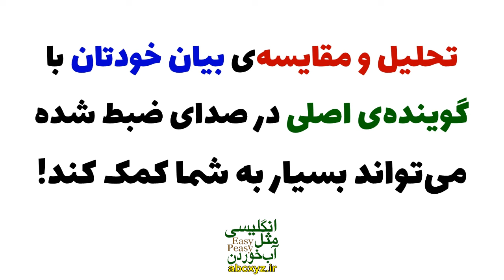بهترین و سریعترین روش تقویت مکالمه انگلیسی به فارسی تقویت سریع اسپیکینگ و لیسنینگ با شدویینگ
در این ویدیو شما را با بهترین روش تقویت انگلیسی شامل تقویت لیسنینگ انگلیسی و تقویت اسپیکینگ انگلیسی (البته سپیکینگ درست است) آشنا نموده ایم. نام این روش تکنیک شدویینگ یا تکنیک سایه است که به طور بسیار جدی توسط بهترین اساتید آموزش زبان انگلیسی و موسسات معتبر یادگیری زبان انگلیسی به زبان آموزان و البته انگلیسی مثل آب خوردن easy peasy english برای یادگیری سریع انگلیسی یا هر زبان دیگری توصیه می‌شود. در حقیقت اجرای درست تکنیک سایه برای تقویت انگلیسی ترکیبی است از روش طبیعی یادگیری زبان توسط کودک با روش علمی و اصولی یادگیری بزرگسالان. روش سایه از سطح مبتدی و حتی از انگلیسی از صفر تا سطح پیشرفته قابل استفاده و به طرز شگفت انگیزی در یادگیری سریع انگلیسی موثر واقع می‌شود. امیدواریم با تماشا و تمرین تکنیک شدویینگ در این ویدیو بتوانید با تمرین به این روش مسلط شوید و رشد عالی در یادگیری انگلیسی خود رقم بزنید.
اگر سوال یا ابهامی در این مورد داشتید در قسمت کامنت بپرسید تا پاسخگوی شما باشیم.
سپاس برای همراهی شما
بخشهای این درس
00:00 چطور معجزه آسا اسپیکینگ خود را به بهترین و سریعترین روش تقویت کنیم؟
00:28 تکنیک شدویینگ برای تقویت صحبت کردن انگلیسی
01:02 روش اجرای تکنیک سایه و اصلاح اشتباه توسط مربی یا خود
01:47 یادگیری زبان انگلیسی با هوش مصنوعی و تکنولوژی
02:41 روشهای تکنیک شدویینگ یا تکنیک سایه برای تقویت زبان انگلیسی
03:10 روش منقطع در اجرای تکنیک شدویینگ برای تقویت اسپیکینگ
07:02 روش پیوسته در اجرای تکنیک شدویینگ برای اسپیکینگ
08:46 اهمیت یادگیری عمیق در انگلیسی مثل آب خوردن